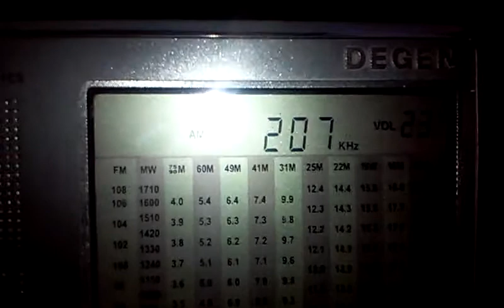207 kHz Rikisútvarpid RÚV Rás 1/RÚV Rás 2